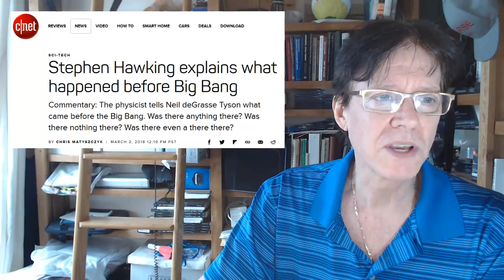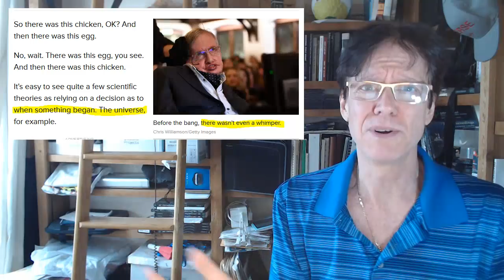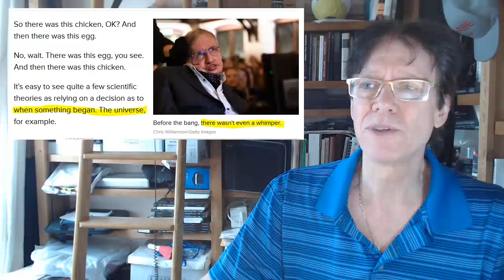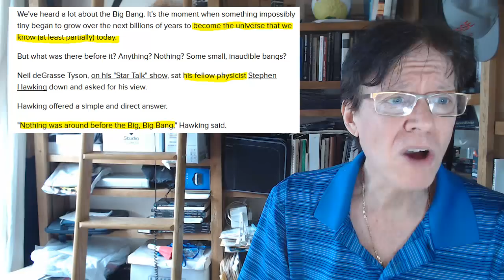Stephen Hawking explains what happened before Big Bang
David de Hilster looks at what Stephen Hawking tells Neil deGrassie Tyson about what happened before the big bang. What follows is as David famously says: shoot me now! This one you can't miss. If you think physics and cosmology has fallen off the deep end, this article certainly adds credence to that thesis!